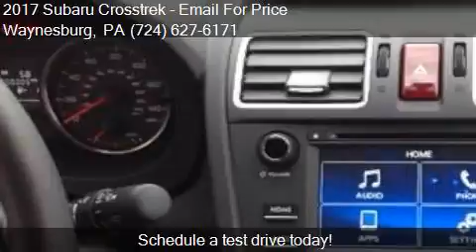2017 Subaru Crosstrek 2.0i Base AWD 4dr Crossover for sale i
This 2017 Subaru Crosstrek 2.0i Base AWD 4dr Crossover is for sale in Waynesburg, PA 15370 at New Vehicles.

Engine: 2.0L H4
Transmission: Manual 5-Speed
Color: SILVER
Mileage: 0
Contact Bortz Chevrolet Subaru 249 E Roy Furman Hwy Waynesburg, PA 15370 to test drive this 2017 Subaru Crosstrek 2.0i Base AWD 4dr Crossover today.